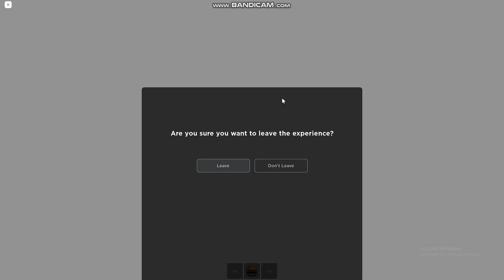MEEPCITY GOT HACKED(AGAIN)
IT GOT HACKED THREE TIMES AND WARNING INNAPROPRIATE AUDIOS.